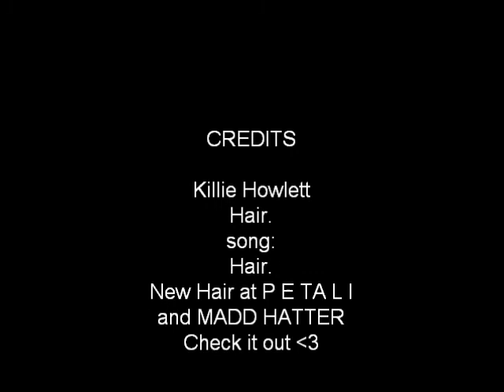NEW HAIR AT P E T A L I AND MADD HATTER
lool hair